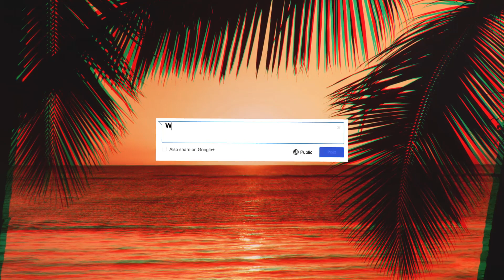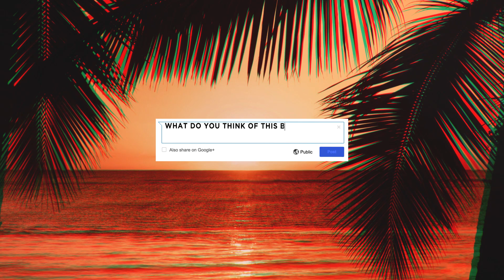J Balvin x Wizkid Type Beat 2019 - "Indeciso" | Afrobeats Instrumental 2019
J Balvin x Wizkid 2019 - "Indeciso"